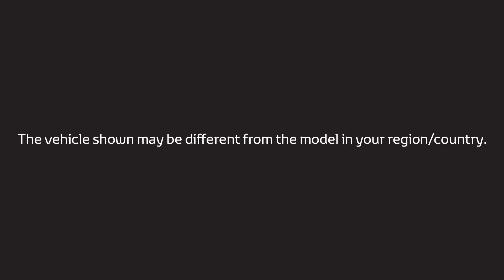ALL NEW RAV4 - Fashion Designer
Stylish, fashionable, chic are just a few words we can use to describe the All-New RAV 2019! What do you think about it? Comment!